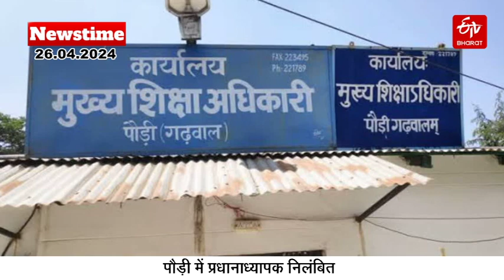ETV Bharat Newstime: 26-04-24 | ETV Bharat Bulletin – Uttarakhand | Pushkar Singh Dhami | LS Polls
ETV Bharat Newstime: 26-04-24 | ETV Bharat Bulletin – Uttarakhand | Today’s Top News – ETV Bharat Uttarakhand | Pushkar Singh Dhami | Lok Sabha Election 2024| Latest News